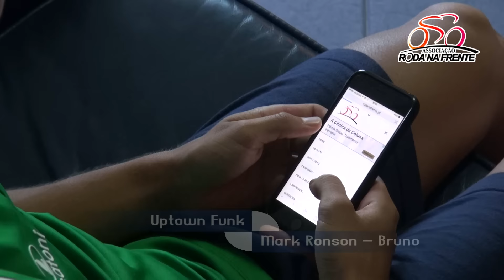Um dia com Francisco Campos - 2º Episódio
A história de vida de Francisco Campo, atleta da Silva & Vinha/ADRAP/Sentir Penafiel, num exclusivo Roda na Frente.